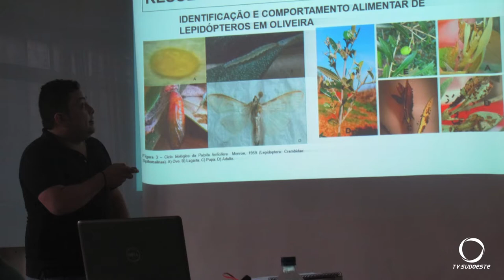Mexicano que morreu vítima da covid-19 era doutorando na UTFPR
Diante dos desafios a busca de caminhos para supera-los. É o que está fazendo neste momento o diretor da UTFPR de Pato Branco, para enviar o corpo de mexicano que morreu vitima da covid e era doutorando na universidade.